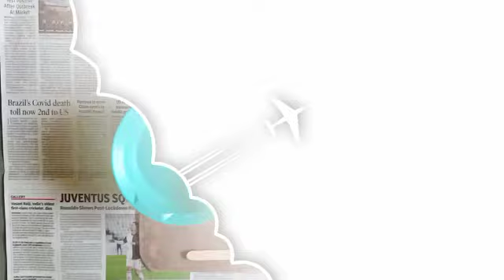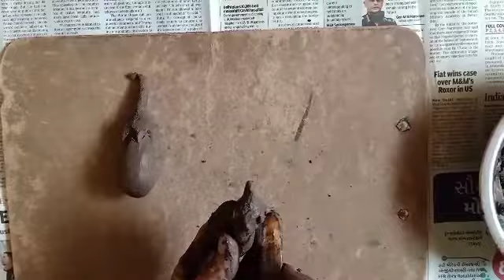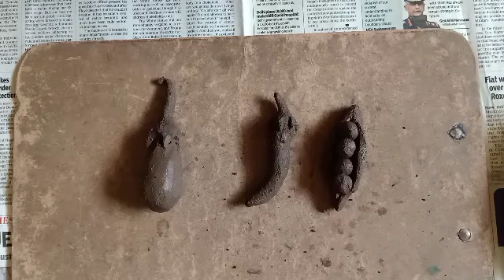Nursery Activity clay work vegetable